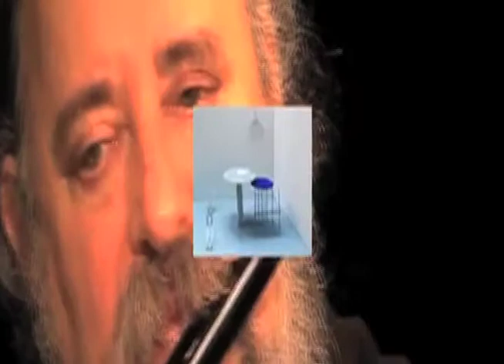Slice of THE FACTS_Fix Is In 1.5